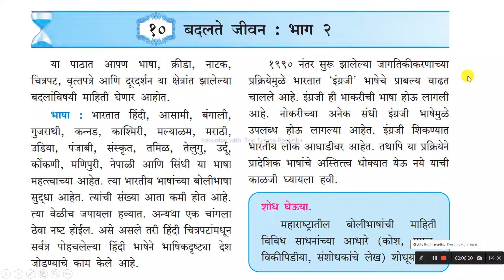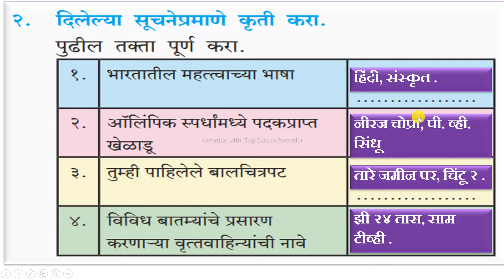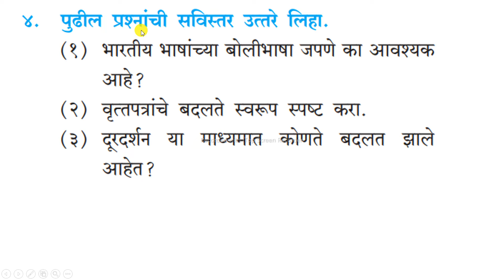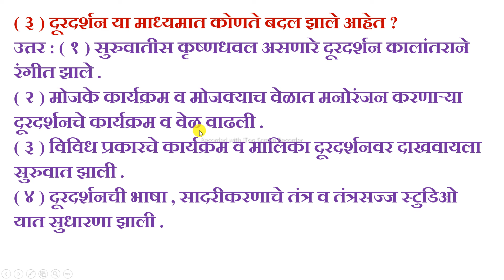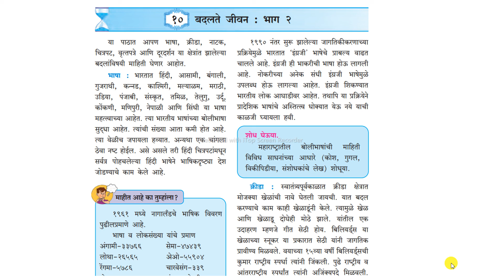१०. बदलते जीवन भाग २ स्वाध्याय नववी इतिहास स्वाध्याय navavi itihas swadhyay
नववी इतिहास स्वाध्याय
बदलते जीवन भाग दोन स्वाध्याय